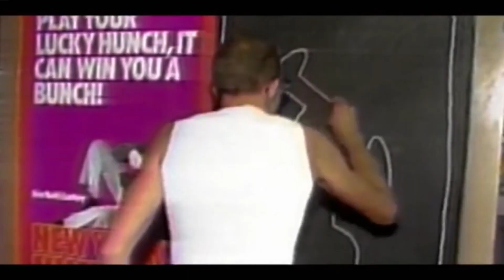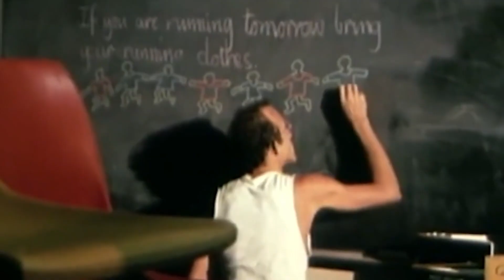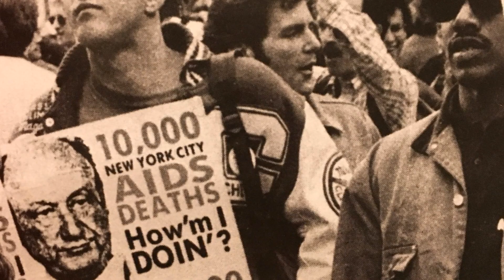What Was Life Like for Keith Haring in the 1980s?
In this video we will explore the vibrant world of the 1980s New York art scene with Keith Haring, one of the most influential street artists of the time. In this video, we explore Haring’s rise from underground subway artist to becoming a global icon, transforming public spaces with his bold, graffiti-inspired works. Learn about his connections with fellow artists like Jean-Michel Basquiat and Andy Warhol, and how his activism, focused on health awareness and social justice, left a lasting impact on both art and society. From the streets of New York to galleries worldwide, discover the essence of what life was like for Keith Haring in the 1980s.